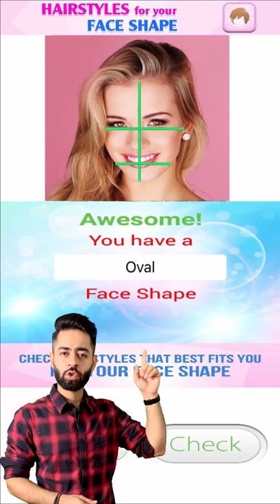Know your FACE SHAPE in 1 Minute! Simple, Fast and Easy TRICK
NAMASTE
KAISE HO DOSTO
I HOPE APKO VIDEO PASAND AAYE
NAMASTE.

selena gomez face shape
best face shape for men
how to change face shape naturally
which face shape is best for male